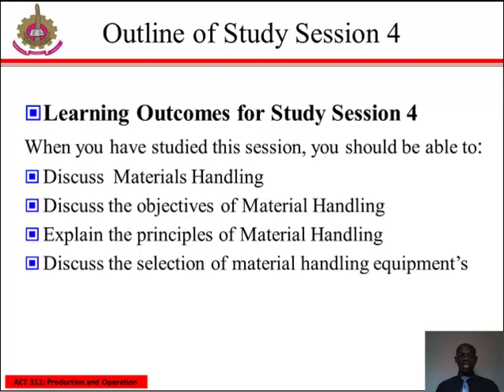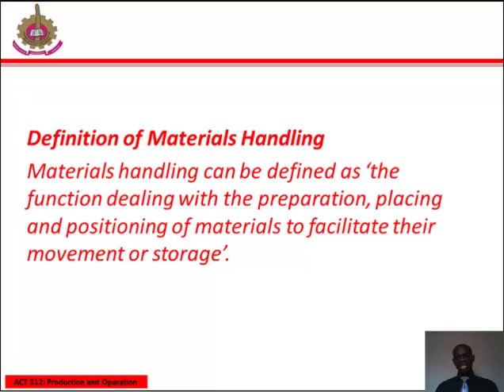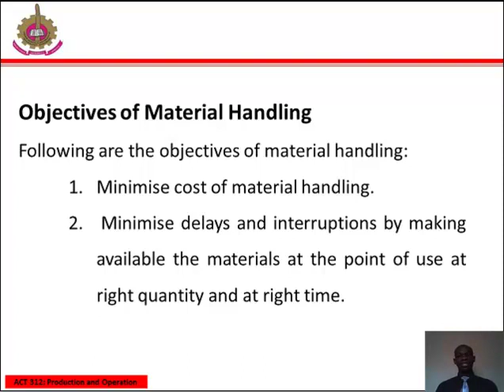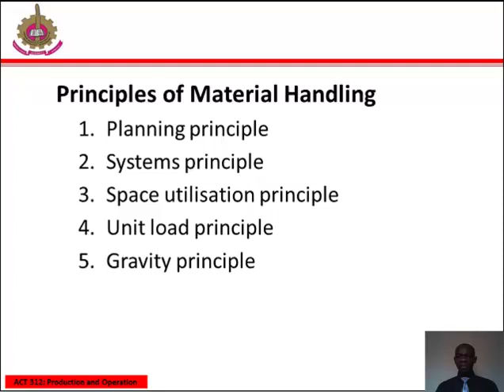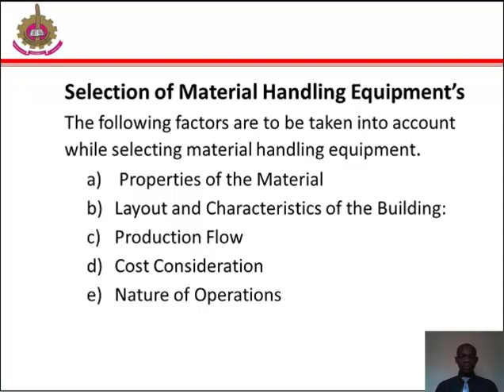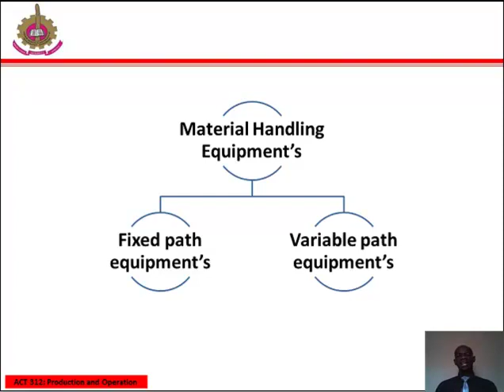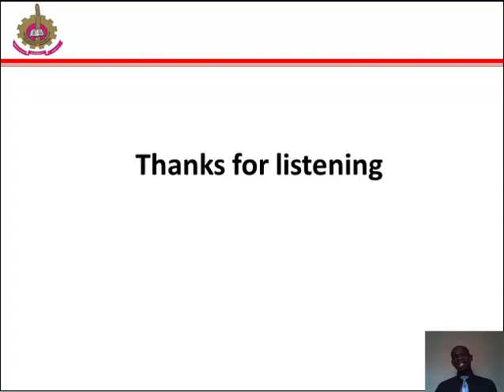ACT 312 SS4